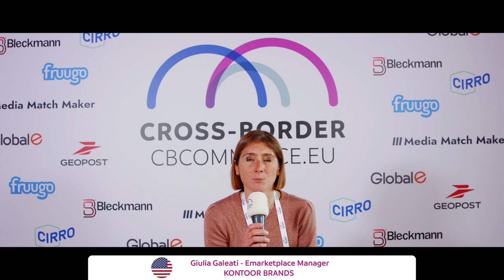C-Suite Spring 2024 : Giulia Galeati, E-Marketplace Manager at Kontoor Brands